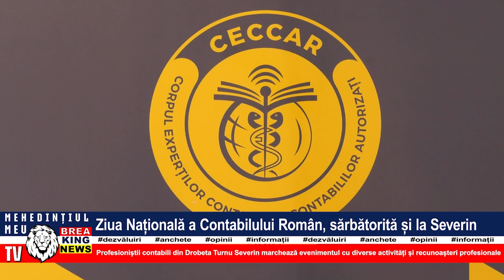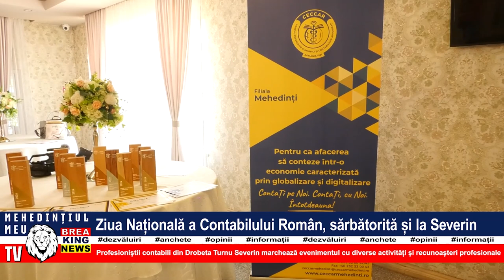ZIUA NAȚIONALĂ A CONTABILULUI ROMÂN, SĂRBĂTORITĂ ȘI LA SEVERIN